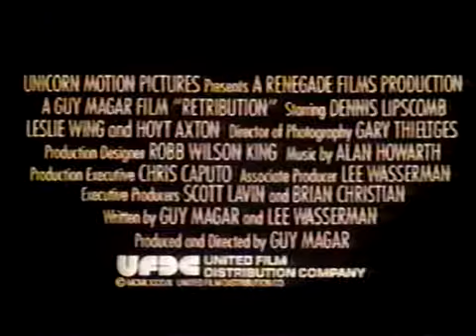Retribution 1987 Supernatural Nightmare of Unholy Terror Dennis Lipscomb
First let me start off by saying the intro to this movie was fantastic. The atmosphere takes place during a creepy 1980's halloween, it works really well. Alright, so this extremely freaked out artist named George Miller commits suicide and jumps off a building like a dum dum. Somehow this mob boss guy gets killed simultaneously. Then this gangsters twisted evil soul enters Mr. George Millers precious little body. He then makes him carry out his dirty work...I thought this movie was pretty good. Fans of any kind of possesion demon movies will probably enjoy this. All Horror fans should see this movie. Code Red DVD has released this on Blu Ray which looks pretty dam good, so pick it up!! **fun fact** Dennis Lipscomb (the main character) ended up playing Commander Perkins in 1990's the first Power, which coincidentally is another body possesion movie. Yahoo Mountain Dew!!